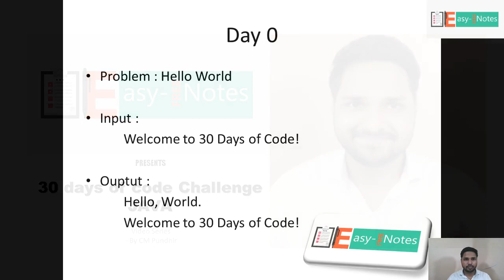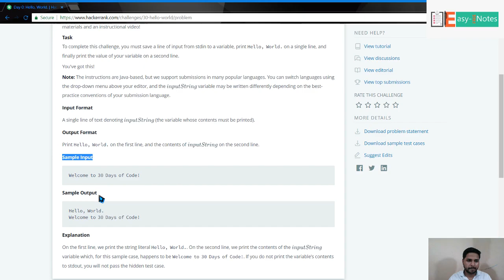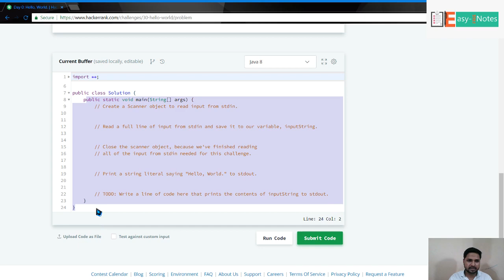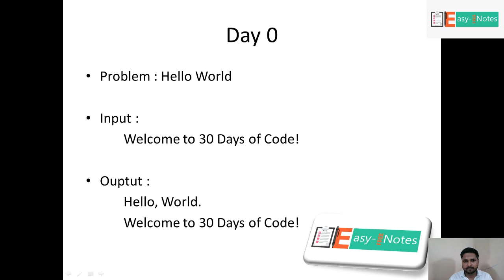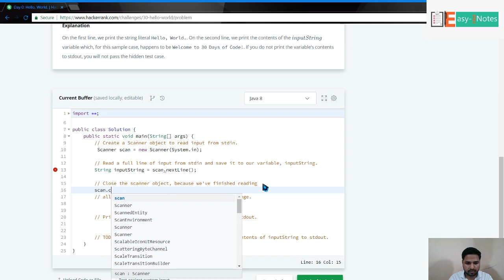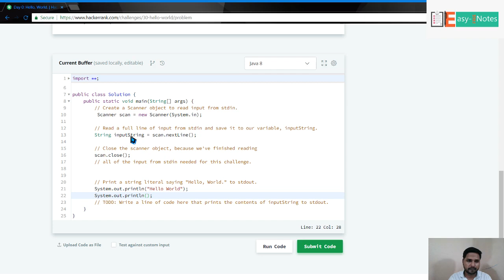Day 0 : Hello World, 30 days of code Challenge(Hackerrank) in JAVA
EasyFreeNotes Presents 30 days of code Challenge in JAVA . This is first video in this series presented by easyfreenotes.in .
This video series is prepared for students and professionals who wnats to enhance there coding skills

2. link for complete video series